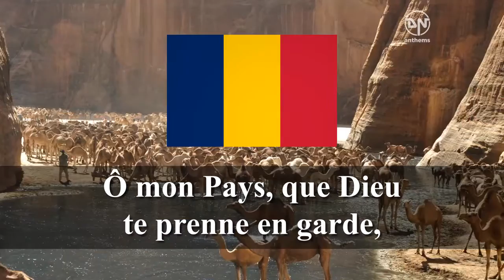National Anthem of Chad (Hymne national du Tchad) النشيد الوطني لتشاد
President: Idriss Déby (1990)

Prime Minister: Albert Pahimi Padacke (2016)

Land area: 486,178 sq mi (1,259,201 sq km); total area: 495,755 sq mi (1,284,000 sq km)

Population (2014): 11,412,107 (growth rate: 1.92%); birth rate: 37.29/1000; infant mortality rate: 90.3/1000; life expectancy: 49.44.

Capital and largest city (2011 est.): N'Djamena, 1.079

Monetary unit: CFA Franc

NextFlag of Chad
Index
Chad Main Page
Oil Revenues to Be Used to Improve Quality of Life
Signs of Hope for Peace Between Chad and Sudan
Fifty Years of Independence
Long-Planned Coup Foiled
Geography

A landlocked country in north-central Africa, Chad is about 85% the size of Alaska. Its neighbors are Niger, Libya, the Sudan, the Central African Republic, Cameroon, and Nigeria. Lake Chad, from which the country gets its name, lies on the western border with Niger and Nigeria. In the north is a desert that runs into the Sahara.

Government

Republic.

History

The area around Lake Chad has been inhabited since at least 500 B.C. In the 8th century A.D., Berbers began migrating to the area. Islam arrived in 1085, and by the 16th century a trio of rival kingdoms flourished: the Kanem-Bornu, Baguirmi, and Ouaddaï. During the years 1883–1893, all three kingdoms came under the rule of the Sudanese conqueror Rabih al-Zubayr. In 1900, Rabih was overthrown by the French, who absorbed these kingdoms into the colony of French Equatorial Africa, as part of Ubangi-Shari (now the Central African Republic), in 1913. In 1946, the territory, now known as Chad, became an autonomous republic within the French Community. An independence movement led by the first premier and president, François (later Ngarta) Tombalbaye, achieved complete independence on Aug. 11, 1960. Tombalbaye was killed in the 1975 coup and succeeded by Gen. Félix Malloum, who faced a Libyan-financed civil war throughout his tenure in office. In 1977, Libya seized a strip of Chadian land and launched an invasion two years later.

Nine rival groups meeting in Lagos, Nigeria, in March 1979 agreed to form a provisional government headed by Goukouni Oueddei, a former rebel leader. Fighting broke out again in Chad in March 1980, when Defense Minister Hissen Habré challenged Goukouni and seized the capital. Libyan president Muammar al-Qaddafi, in Jan. 1981, proposed a merger of Chad with Libya. The Libyan proposal was rejected and Libyan troops withdrew from Chad that year, but in 1983 they poured back into the northern part of the country in support of Goukouni. France, in turn, sent troops into southern Chad in support of Habré. Government troops then launched an offensive in early 1987 that drove the Libyans out of most of the country.

In 1990, Idriss Déby, a former defense minister and head of the Patriotic Salvation Movement, overthrew Habré, suspended the constitution, and dissolved the legislature. In 1994 a new constitution was drafted and an amnesty for political prisoners was declared. Déby won multiparty elections in 1996 and was reelected in 2001. His rule has been marked by repression and corruption. Déby has faced about a half-dozen insurgencies since taking office.

Next: Oil Revenues to Be Used to Impro national anthem world educational family new update#new video